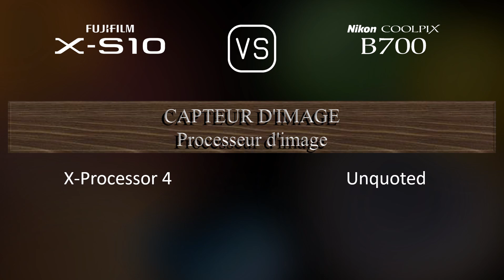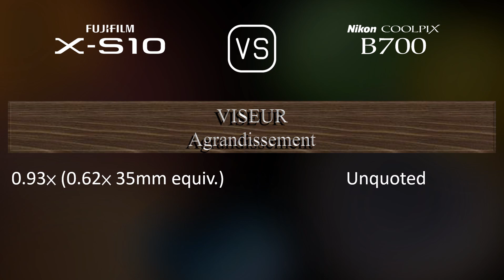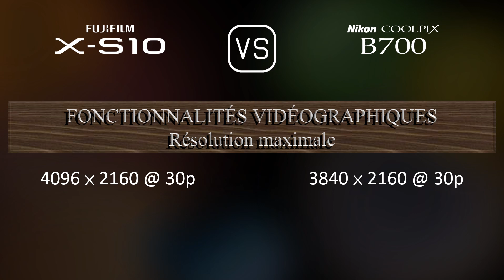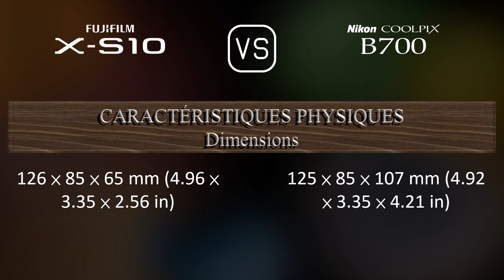Fujifilm X-S10 vs. Nikon COOLPIX B700: Une Comparaison de Caractéristiques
Cette vidéo fournit un aperçu des fonctionnalités du Fujifilm X-S10 et du Nikon COOLPIX B700 dans une comparaison de caractéristiques (comparison of specifications).

00:25 LANCEMENT
00:33 BOÎTIER
00:40 CAPTEUR D'IMAGE
01:01 IMAGE
01:16 OPTIQUE ET MISE AU POINT
01:58 ÉCRAN
02:16 VISEUR
02:30 FONCTIONNALITÉS PHOTOGRAPHIQUES
03:24 FONCTIONNALITÉS VIDÉOGRAPHIQUES
03:38 STOCKAGE
03:42 CONNECTIVITÉ
04:07 CARACTÉRISTIQUES PHYSIQUES
04:24 AUTRES CARACTÉRISTIQUES